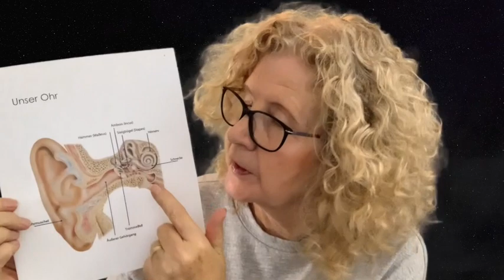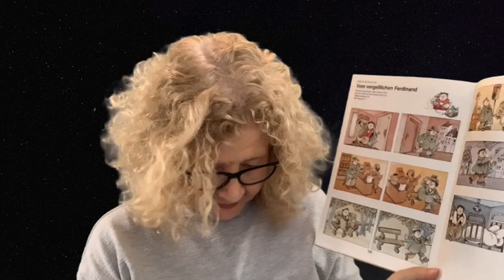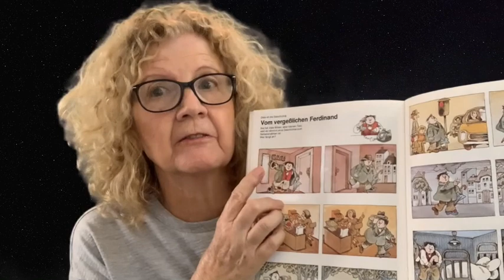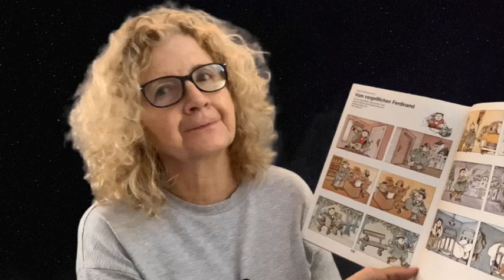Sternchenstunde 5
Sternchenstunde 5 Astro Kids